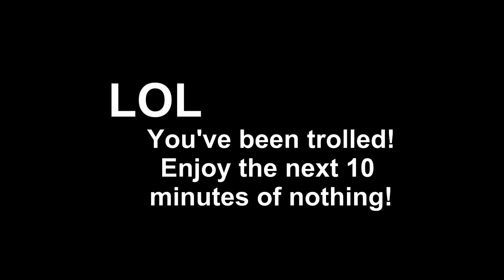Engine that runs on water?